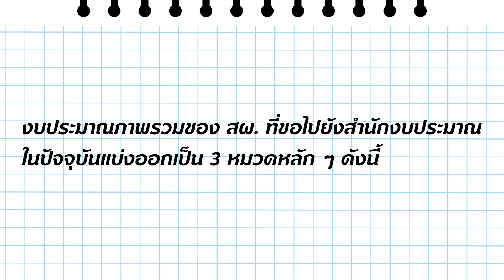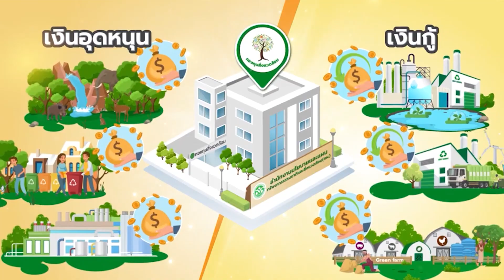EP 1. ความรู้เกี่ยวกับ งบประมาณหลักของ สผ.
ความรู้เกี่ยวกับ งบประมาณหลักของ สผ.